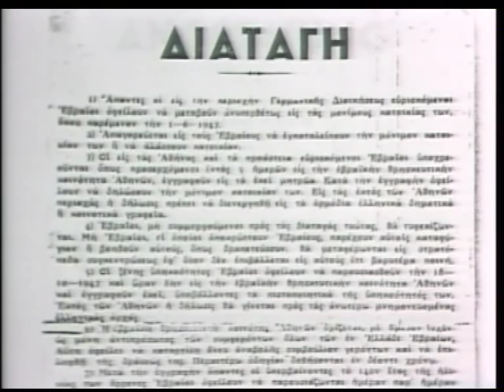The Rescue on the Greek Island of Zakinthos by Righteous Among the Nations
Excerpt from a film about the courageous opposition to the deportation of the Jews by the mayor and priest on the Island of Zakinthos, Greese.

This story was prepared with the support of The Conference on Jewish Material Claims Against Germany